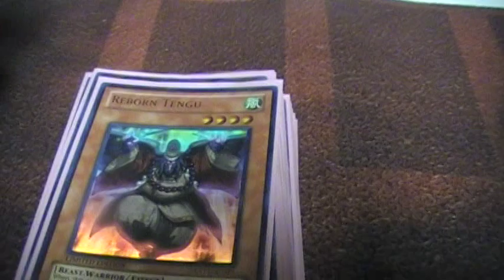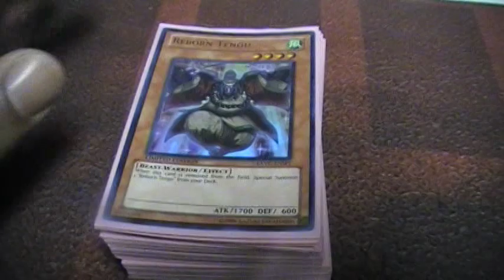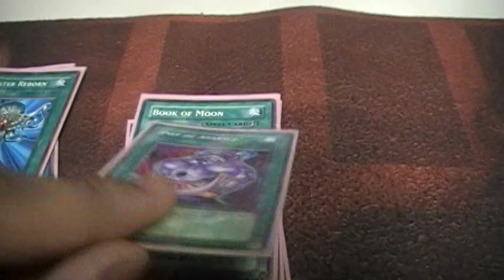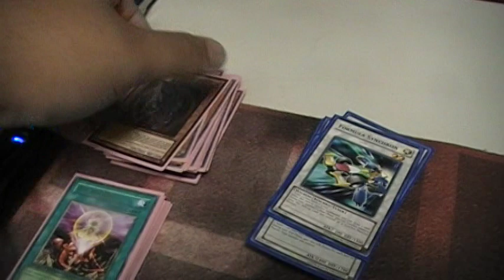Yu-Gi-Oh! Deck Profile: Zombie Plants